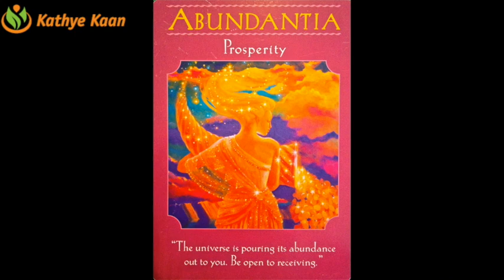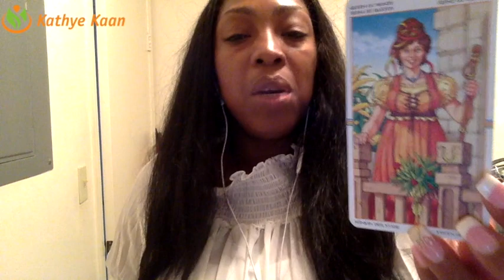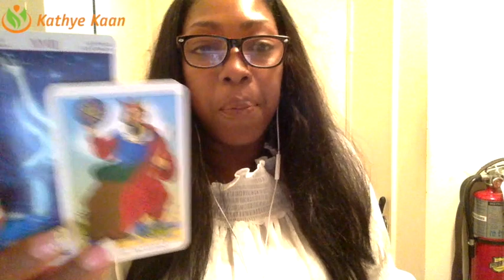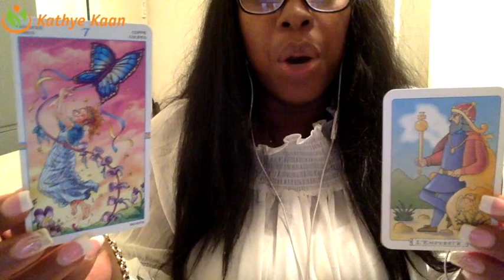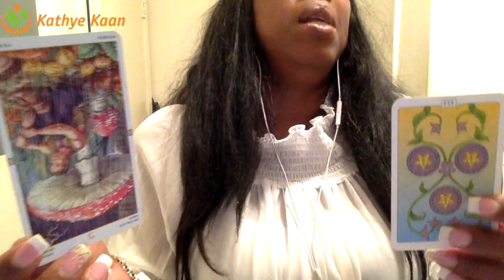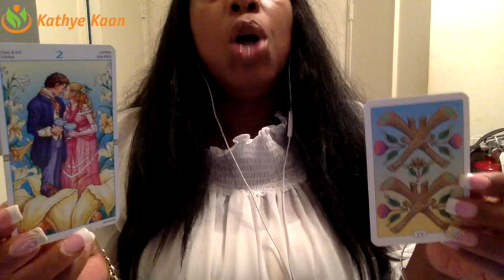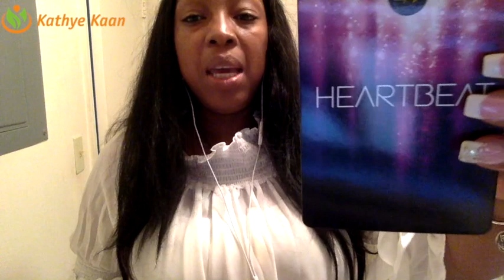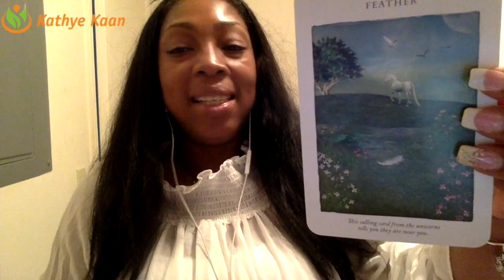GEMINI Weekly Reading Psychic Tarot Horoscope | Week 43 | 23 - 29 October